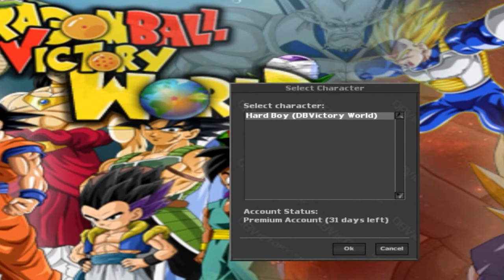Hard Boy uses ~Pacc Scroll of 31 Days~ on DBVictory.eu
DBVictory (Dragon Ball Victory) it's pretty similar to World Of Dragon Ball Online (WoDBO) but it is more similar to Tibia Engine.
If you want to play this cool game (made in Poland) under this text are the links ↓↓

- Starting with high level, senzus, transforms, etc.